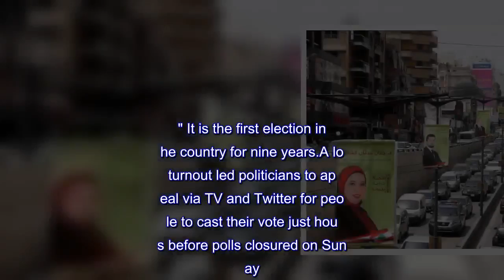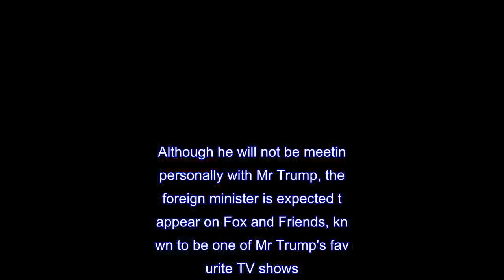Israel warns Iran-backed Hezbollah 'equals Lebanon' after early election results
Israel has warned that "Hezbollah equals Lebanon" following the election success of the Iran-backed Shia Islamist group in the country's election.Unofficial early results point to the group winning more than half the seats in the Lebanese parliament.Israeli education minister Naftali Bennett wrote on Twitter: "The State of Israel will not differentiate between the sovereign State of Lebanon and Hezbollah, and will view Lebanon as responsible for any action from within its territory." It is the first election in the country for nine years.A low turnout led politicians to appeal via TV and Twitter for people to cast their vote just hours before polls closured on Sunday.Lebanon's politics has been divided by the Syrian war, with some parties supporting the Iran-sponsored Hezbollah's intervention in Syria to aid President Bashar Assad, and other Saudi-aligned parties opposed to it.The state has also often been a battleground for influence between Saudi Arabia and Iran.Despite losing seats, Western-backed Sunni prime minister Saad al-Hariri - who leads the anti-Hezbollah alliance Future Movement - remains the front runner to lead cabinet.Following the conclusion of a 15-year civil war in 1989, the Taif Accord requires that Lebanon's president is a Maronite Christian, its prime minister a Sunni Muslim, and parliament's speaker a Shia Muslim.The anti-Hezbollah Christian party Lebanese Forces also appears to have done well in the election, with indications that they have almost doubled their MPs from eight to 15.Meanwhile, Boris Johnson is visiting Washington DC to address Donald Trump's concerns about the Iran nuclear deal.Although he will not be meeting personally with Mr Trump, the foreign minister is expected to appear on Fox and Friends, known to be one of Mr Trump's favourite TV shows.